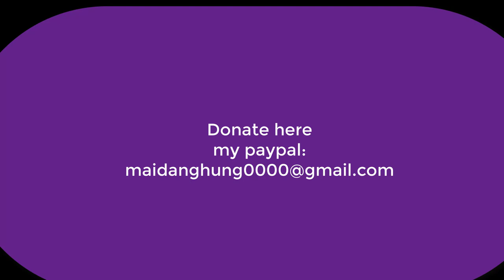Bad news | 悪いニュース | más notícias | malas noticias - Clash Royale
Tali Clash Royale